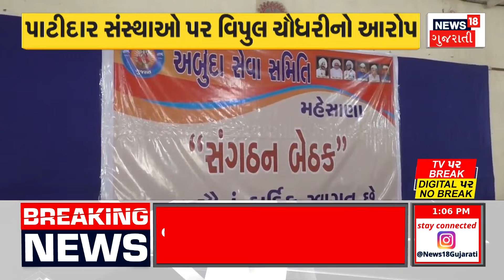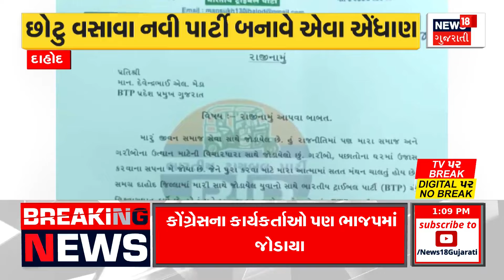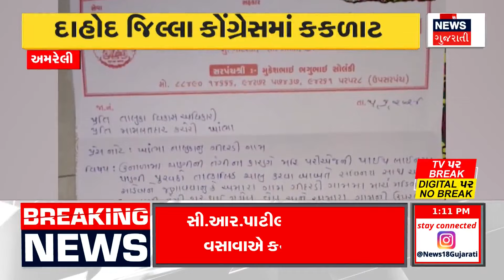Gujarat Politics News | લોકસભાની ચૂંટણી પહેલા ભાજપમાં ભરતી મેળો | BJP | Congress | News 18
લોકસભાની ચૂંટણી પહેલા ભાજપમાં ભરતી મેળો તેજ થયો છે. મોટી સંખ્યામાં AAP અને કોંગ્રેસના કાર્યકર્તાઓ ભાજપમાં જોડાયા છે. કોંગ્રેસના પૂર્વ કોર્પોરેટર લીલાબેન ગવઇ, આરતીબેન ખત્રીએ કેસરિયા કર્યા છે.

આ ઉપરાંત મનીષ પટેલ અને વોર્ડ નંબરના 7ના પ્રમુખ વણીતાબેન પણ ભાજપમાં જોડાયા છે. ભાજપ પ્રદેશ પ્રમુખ સી. આર. પાટીલના હસ્તે કેસરિયો ધારણ કર્યો છે. ઉધના ભાજપ કાર્યાલય ખાતે તમામ કાર્યકર્તા ભાજપમાં જોડાયા છે.

Recruitment to the BJP Ahead of the Lok Sabha elections, a large number of AAP and Congress workers joined the BJP